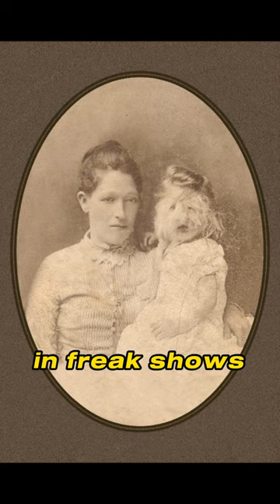Alice Elizabeth Doherty - bearded lady.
Alice Elizabeth Doherty, born in 1887, led a life that straddled the line between exploitation and family support. At the tender age of two, she was thrust into the world of sideshow attractions by her father, who recognized the potential to profit from her unique condition – a luxuriant beard. Despite her disinterest in the world of entertainment, Alice continued performing in freak shows for years to provide for her family while yearning for retirement...